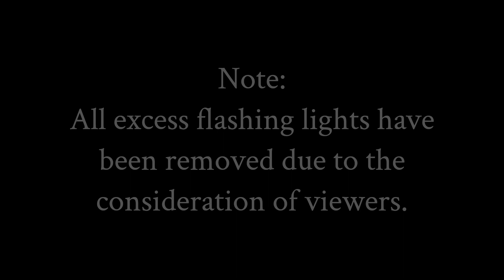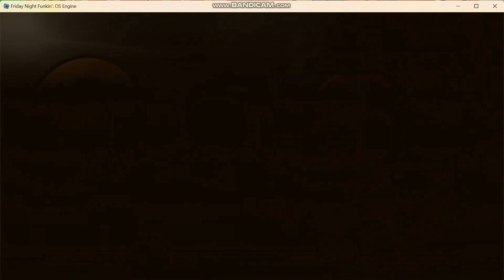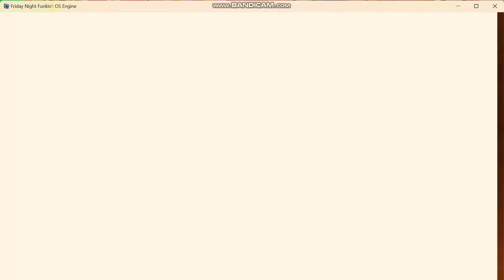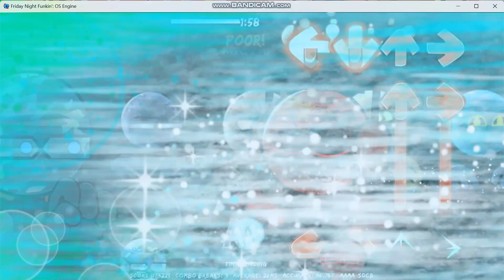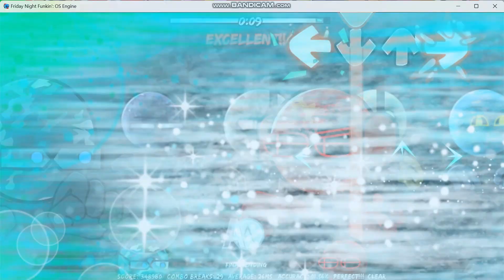The Four Finals - The Berserk Showdown Gameplay.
Here comes the Berserker again in a new installment to the Berserk Showdown! Kicking things off with an entire 18 & a half minute long week, with four four & a half minute songs, that’s wild.

Shoutout to Berserk308, for making the mod, go check out his channel. @Berserk308

00:00 Intro
00:14 Fire Techno
04:53 Flamable Stuff
09:39 Fire Determination
14:10 Final Ending